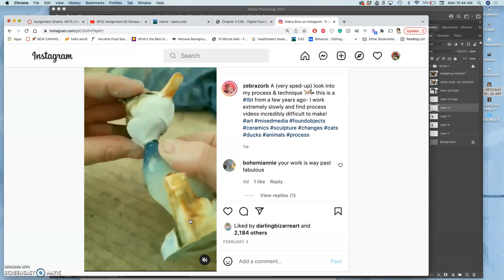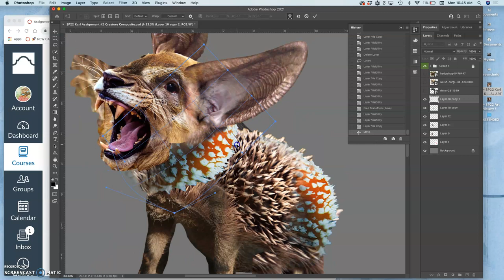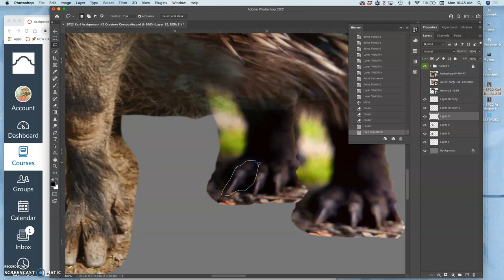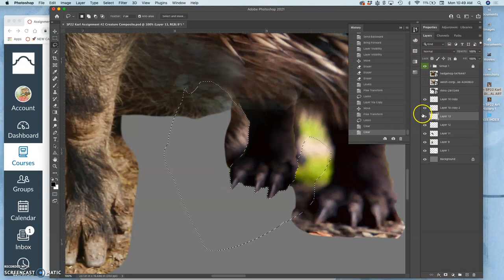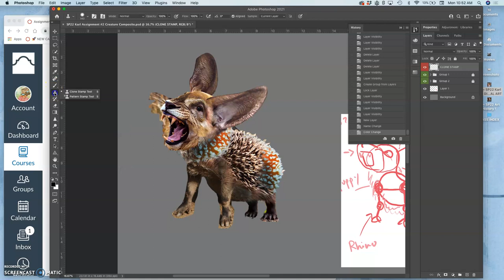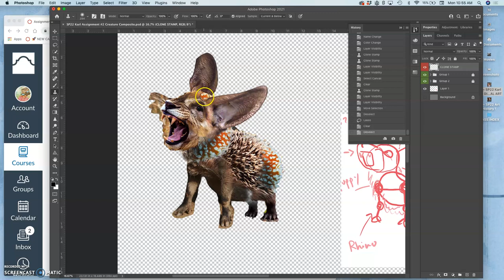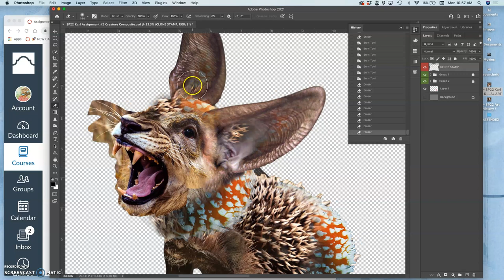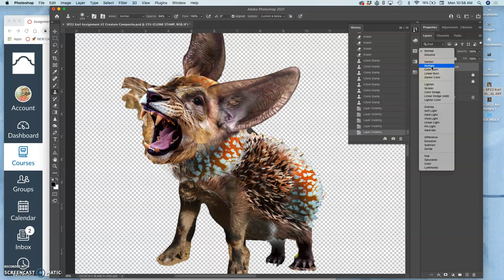9 Using Clone Stamp to Fill in Textures Colors and Patterns